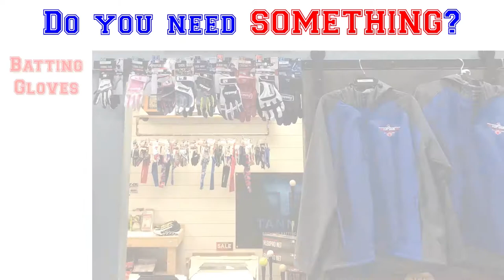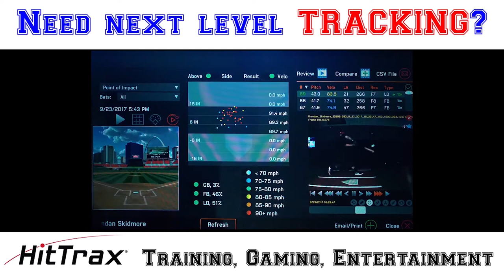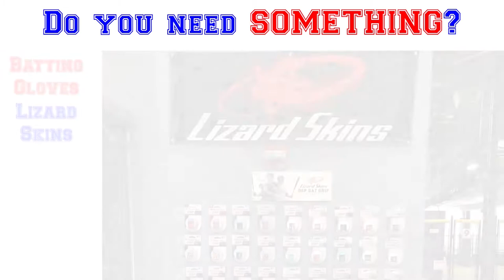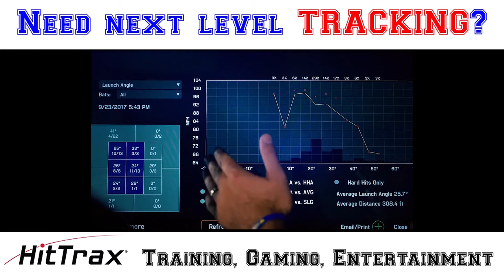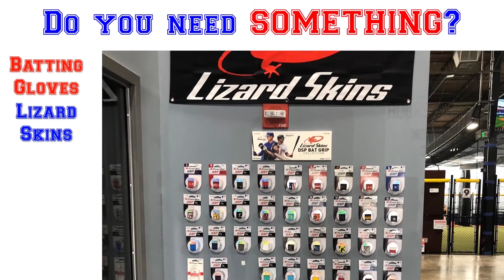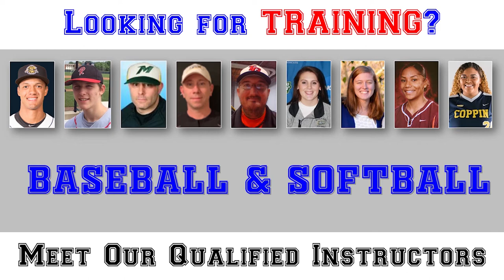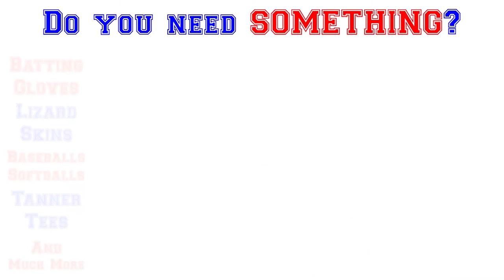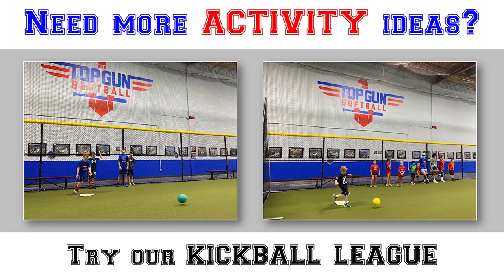Top Gun Batting Cages - in-store Commercial Fall 2020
@TopGunBall in-store commercial to promote our program offerings.